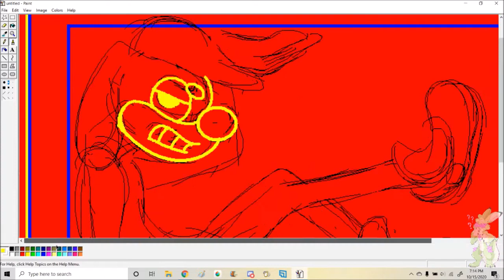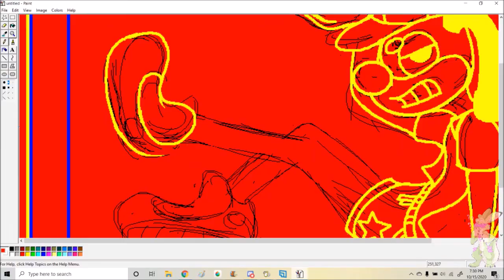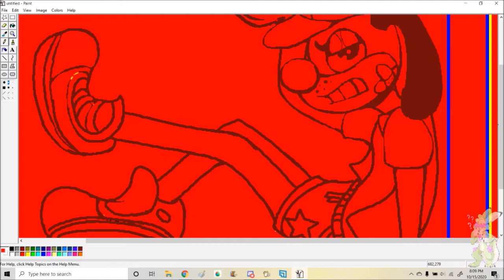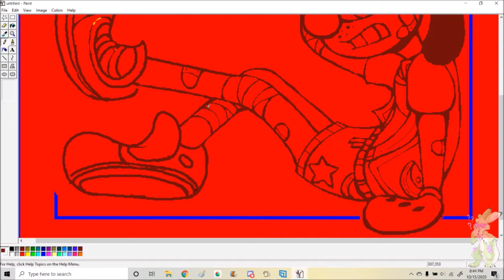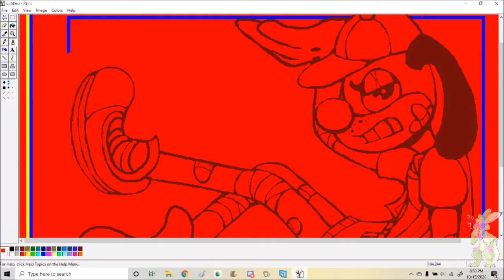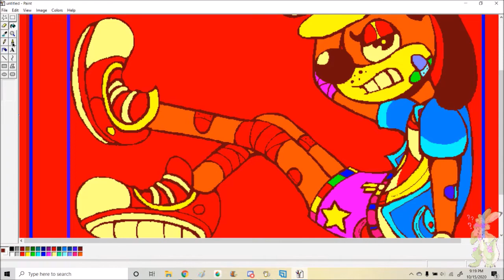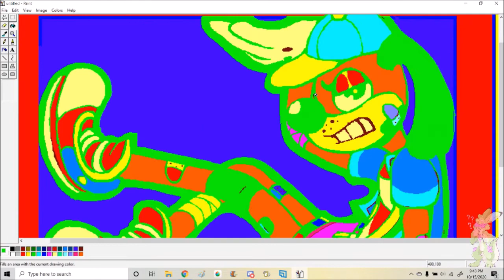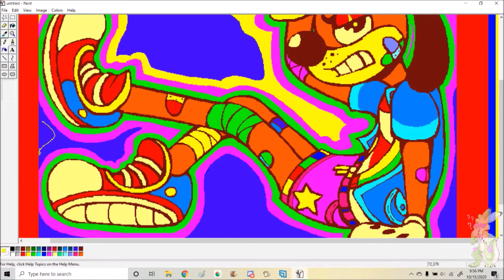Another MSPaint Speedpaint (Eyestrain warning)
I've actually never drawn on this version of Paint before, so this was an experience.
Also, I just used the default colors and they're so bright LMAO

Songs:
Mister Scoops: Loose Ribs
Jack Stauber- Two Time
Larry Gus- Taxonomies